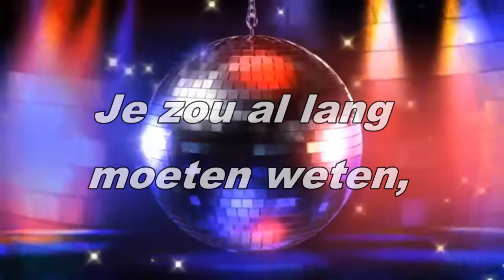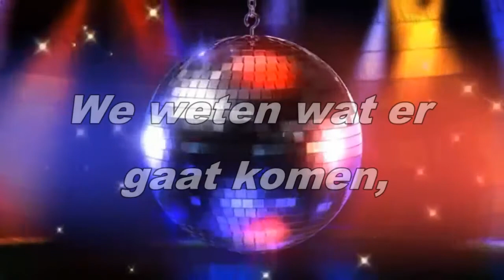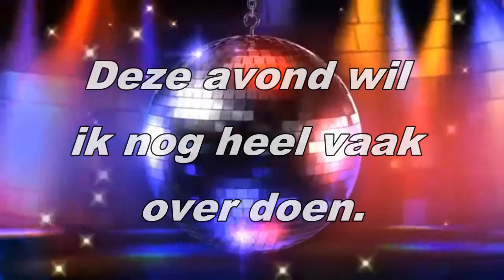Maak me gek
mijn versie van dit gerard jolig nummer :)